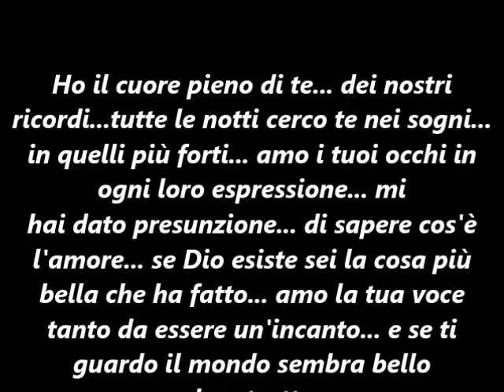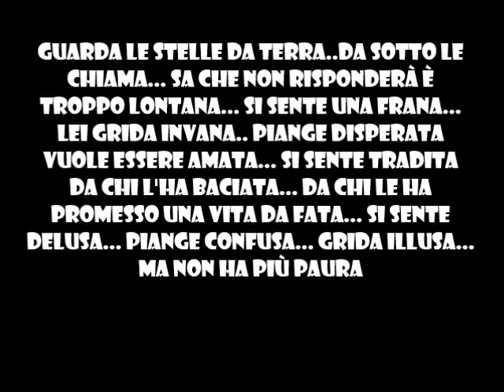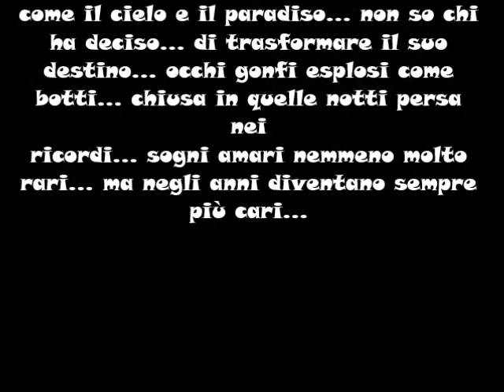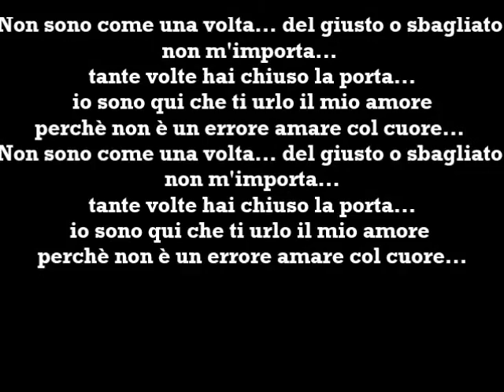Lucrezia & O' Mostro 2016: Giusto,Sbagliato non importa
Io sono qui che ti urlo il mio amore... perchè non è un errore amare col cuore!!!